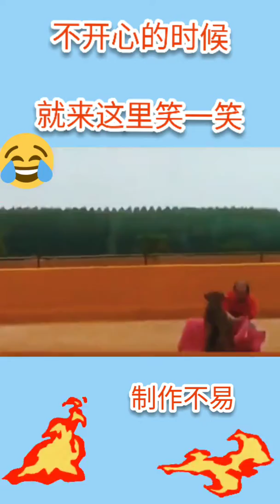搞笑合集 2020搞笑时刻大合集 高赞爆笑短视频 1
搞笑合集 2020搞笑时刻大合集 高赞爆笑短视频
哈哈哈 哈哈哈